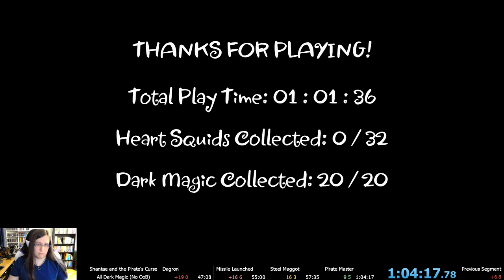Shantae and the Pirate's Curse All Dark Magic Pirate Mode (No out of bounds) speedrun (1:04:17)